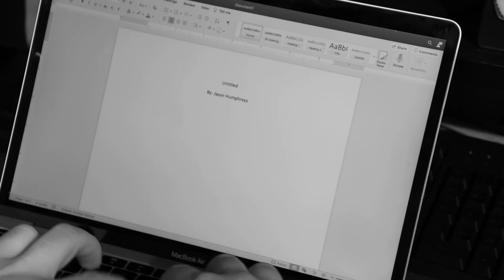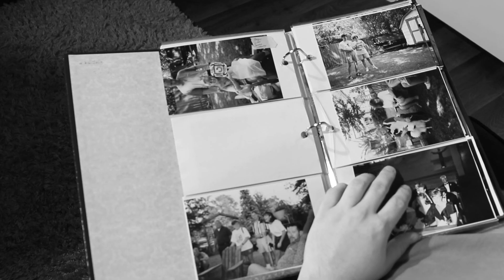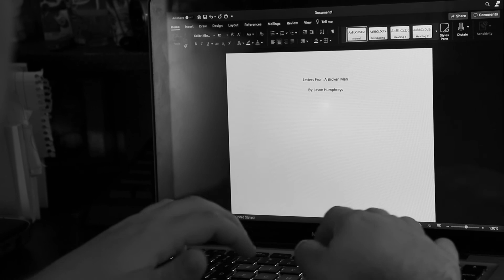Divulgence | Short Film (2021)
Student Short Film - Written and Directed by William Eakes | 2021

A young man yearns to find inspiration for his writing; little does he know, the inspiration lies within.

Junior year final short film project for the USM Film Department.